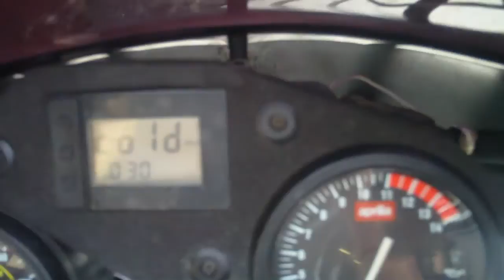aprilia rs125 2003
Aprilia RS 125 technical repair service and maintenance guides , pre ride checks , mot help and advice. How to repair guides and much more